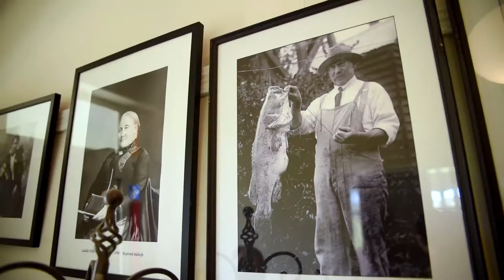Discover Mernda: Two Beans and a Farm — Discover Your Own Backyard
For more great things to see and do in the City of Whittlesea

The City of Whittlesea is where urban and rural life meets, to offer locals and visitors the fantastic dining experiences that are synonymous with the city, right next door to the farms and producers harvesting the ingredients.

Situated inside of the historic Carome Homestead in Mernda, you will find a restaurant that is so welcoming and homely, it feels like you’re visiting an old friend. With dining areas scattered throughout the rooms of the homestead, as well as alfresco dining available, you’ll find the perfect spot to enjoy good food in the company of family or friends. The homestead is rich in history, built on the grounds that one of Victoria’s first flour mills once stood — in fact, you can still see some remnants of the mill looking over the Plenty River. Fast forward to today, here you can now enjoy breakfast, lunch or dinners prepared using the best locally produce sourced produce. Here, the menu is updated regularly, taking advantage of the produce that is ripe and in season at any given time.